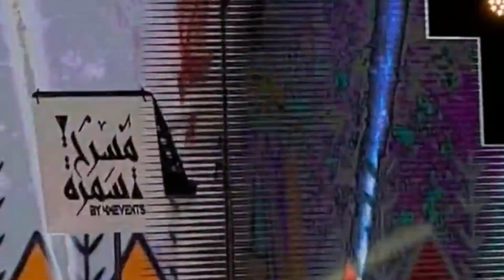حفل البرنس ماجد المهندس بمدينة أبها في السعودية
السعودية | البرنس ماجد المهندس يبدع ويطرب جمهوره في مسرح سمرة

- ماجد_المهندس : سعيد جدا وشعوري لا يوصف بسبب استقبال الناس في ‎أبها الحبيبة